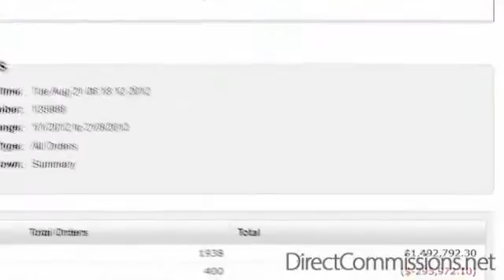How to profit from online fast free which easy no scams